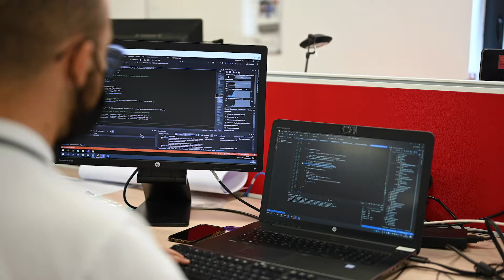Actemium Lyon Process Automation (english)